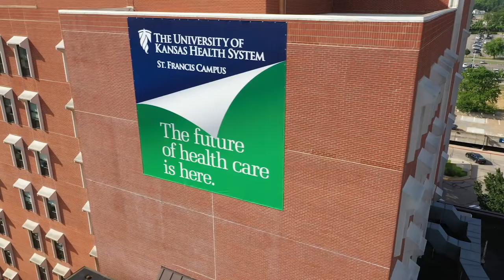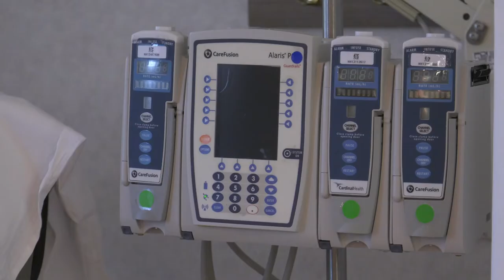The University of Kansas Cancer Center